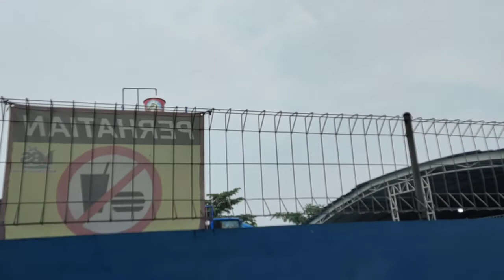Naik Wara Wiri di MBS | Wisata Nuansa Eropa Serang